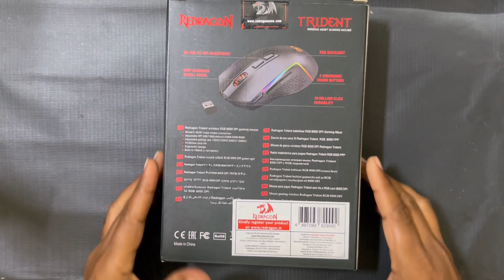Trident Gaming Mouse Unboxing I Cordless Mouse Unboxing I C Type Charger Mouse I